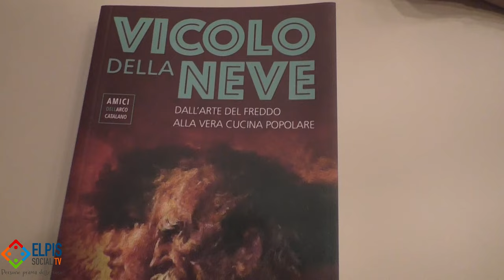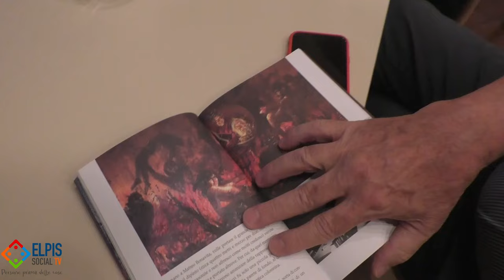Vicolo della neve, da antica "nevera" a tempio della cucina popolare di Salerno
150 anni di storia per il ristorante "vicolo della neve" che in origine era una "nevera". Storia ed aneddoti di quello che è diventato il tempio della cucina popolare di Salerno in un libro degli "Amici dell'Arco Catalano" edito da Francesco Ricciardi e Associati